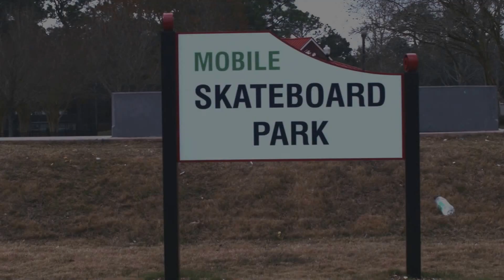A DAY AT THE PARK JAN, 17, 2016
Skateboarding in Mobile, Alabama
Filmed By: Tanner Moss with the Black Magic Pocket Cinema Camera.
Edited by: Tanner Moss
Skater: Andrew Evans